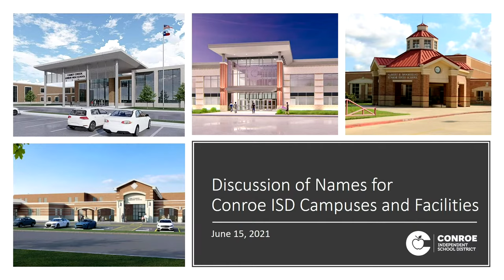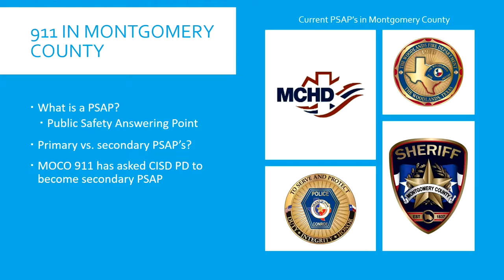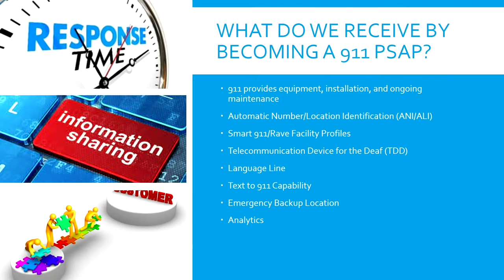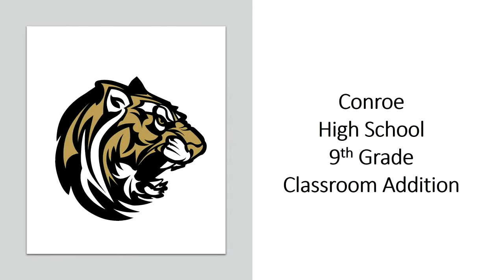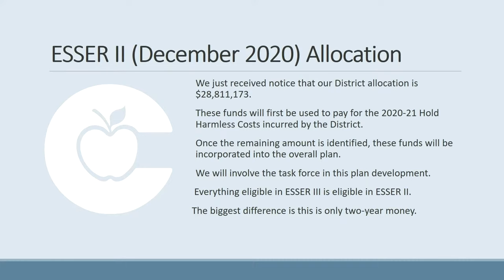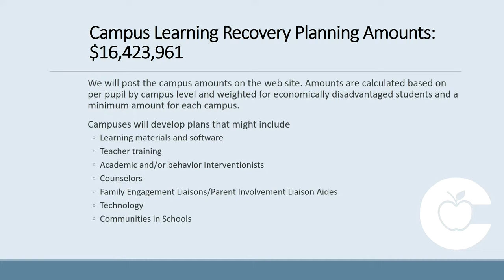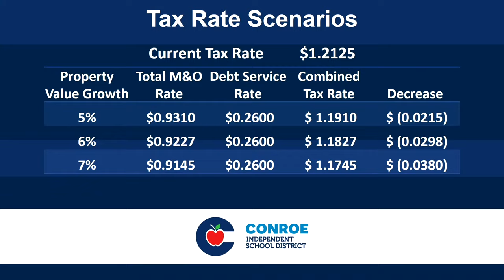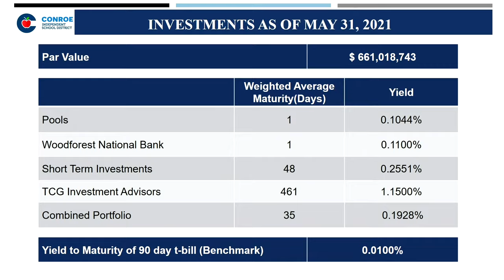Conroe ISD Board of Trustees Meeting - June 15, 2021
A special  meeting/workshop of the Board of Trustees of the Conroe Independent School District held on Tuesday, June 15, 2021, beginning at 6:00 PM in the CISD Administration Building 3205 W. Davis, Conroe, TX 77304.